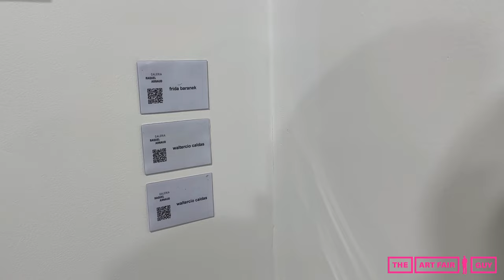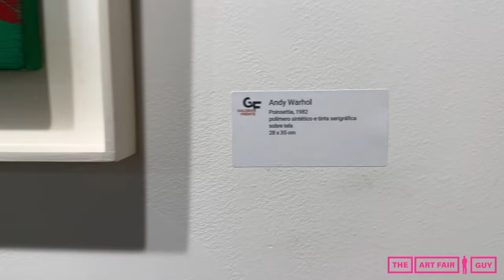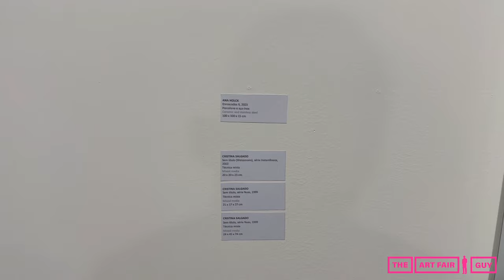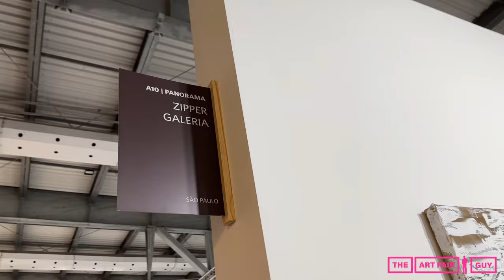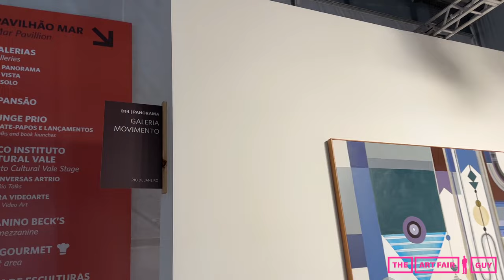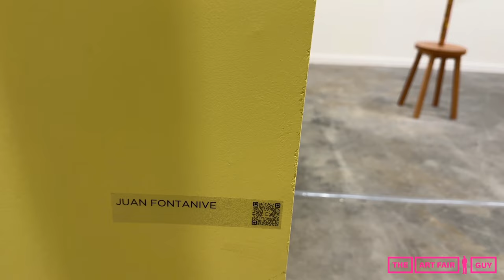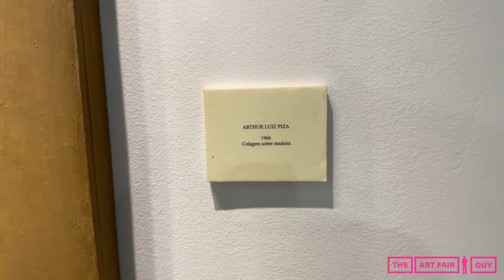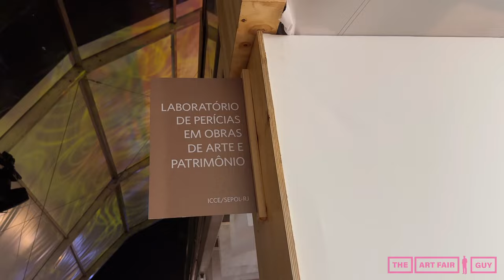ART RIO 2023 - Art Fair Walkthrough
The Art Fair Guy visited ART RIO in Rio De Janeiro, Brazil. The 13th edition of ArtRio featured the Brazilian and international galleries in its program. In 2023, the art fair – one of the most renowned Art Fairs in the Americas – occupied an area 25% larger than the previous year, focusing on providing more space for extraordinary art. By embracing the global discussions on and attitudes towards sustainability and awareness, the fair also worked on a myriad of actions to reduce its wasteful impact.

ArtRio 23 | GALLERIES

A Gentil Carioca

Acervo Galeria de Arte

Alban

Almeida & Dale

Amparo 60

Anita Schwartz Galeria de Arte

ArteFASAM Galeria

Athena

Aura Galeria

Bianca Boeckel

Bordallo Pinheiro

C.galeria

Carbono Galeria

Carcara

Casa Triângulo

Cassia Bomeny Galeria

Dan Galeria

Danielian Galeria

Fólio

Fortes D´Aloia & Gabriel

Gaby Indio da Costa Arte Contemporânea

Galatea

Galeria de Arte Ipanema

Galeria Estação

Galeria Francisco Fino

Galeria Karla Osorio

Galeria Leme

Galeria Luisa Strina

Galeria Lume

Galeria MaPa

Galeria Marco Zero

Galeria Marilia Razuk

Galeria Mario Cohen

Galeria Movimento

Galeria Murilo Castro

Galeria Radiante

Galeria Raquel Arnaud

Galería Sur

Galleria Continua

Gisela Projects

Gustavo Rebello Arte

Hilda Araújo Escritório de Arte

Inox

Isla Flotante

Jackie Shor Projects

Janaina Torres Galeria

La Balsa Arte

Lemos de Sá Galeria

Luis Maluf Galeria de Arte

Martha Pagy Escritório de Arte

Matias Brotas Arte Contemporânea

Mendes Wood DM

Mercedes Viegas Arte Contemporânea

Millan

Mul.ti.plo

Nara Roesler

Nonada

Paulo Kuczynski

Piero Atchugarry Gallery

Pinakotheke

Portas Vilaseca Galeria

Pró Arte Galeria

Quadra

Rodrigo Ratton

Sergio Gonçalves Galeria

Silvia Cintra + Box 4

Simões de Assis

Steiner

Vermelho

Verve

Zipper Galeria